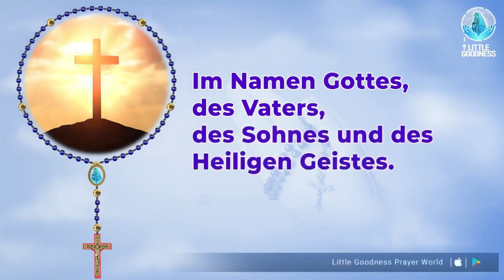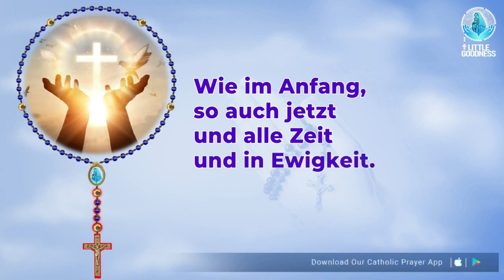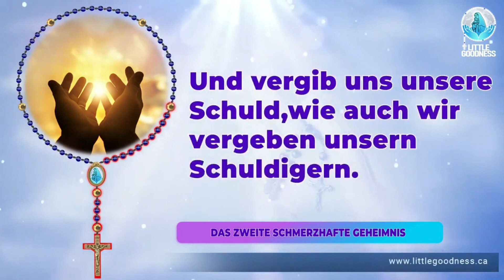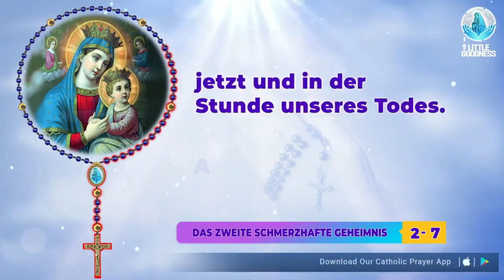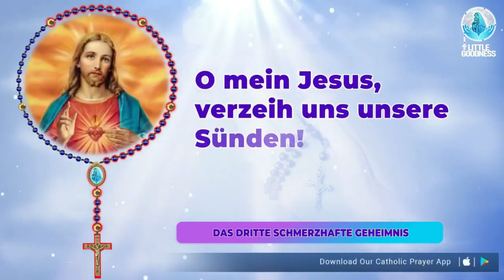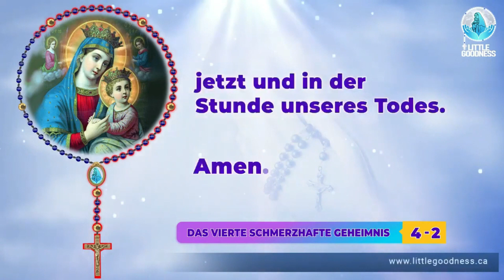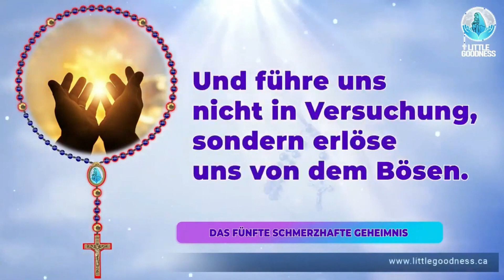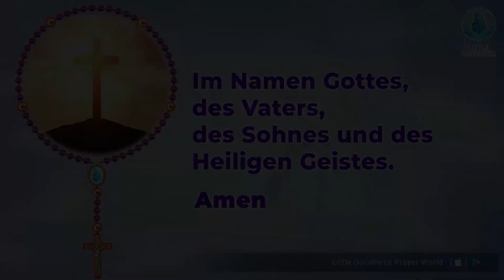Heiliger Rosenkranz 🙏🏻Freitag🙏🏻April 19, 2024🙏🏻Schmerzvolle Geheimnisse des Heiligen Rosenkranzes🙏🏻